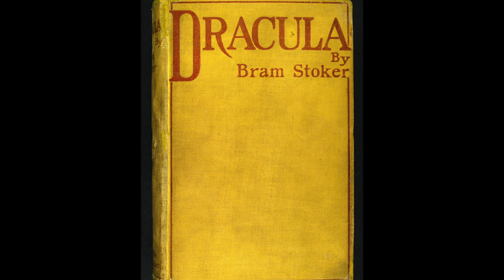Il VAMPIRO, il demone non-morto!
Oggi Mostri in Mostra si occupa del VAMPIRO, e chi non conosce questo essere soprannaturale! Eppure forse molti non sanno che i vampiri "esistono" e camminano realmente tra a noi! No, non sono impazzita e nel video scoprirai perché...

Segui Zone d'Ombra anche su Facebook (@Zone d'Ombra)